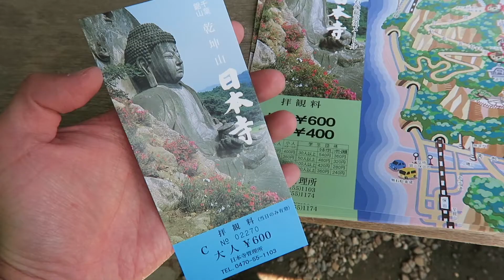千葉旅行2🇯🇵濃溝の滝 亀岩の洞窟・大山千枚田・ジブリ映画 天空の城ラピュタのような撮影スポット 鋸山の日本寺と展望台 / 君津 鴨川 安房郡【絶景 棚田】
2日目、一人旅編に突入。
濃溝の滝 亀岩の洞窟 (千葉県木更津市) → 夕方の大山千枚田 (鴨川市) → パワースポットとしても知られる鋸山 日本寺の石仏 & 石切り場跡 & 地獄覗き (安房郡)
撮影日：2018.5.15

【機材 / Equipment】

カメラ / Camera

◆Canon EOS 5D Mark III
◆Lumix DMC-GH4
◆Canon G7 X

レンズ / Lens

◆Canon EF70-200mm F2.8L IS II USM
◆SIGMA Art 24-105mm F4 DG OS HSM
◆LUMIX G LEICA DG SUMMILUX 15mm /F1.7 ASPH.

マイク / Microphone

◆TASCAM DR-10CS
◆Sennheiser ME2-US